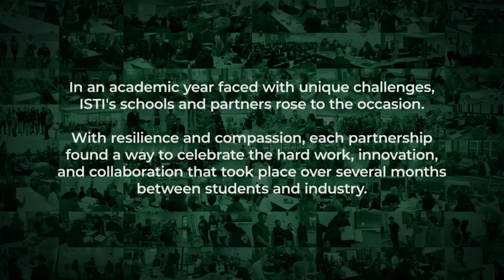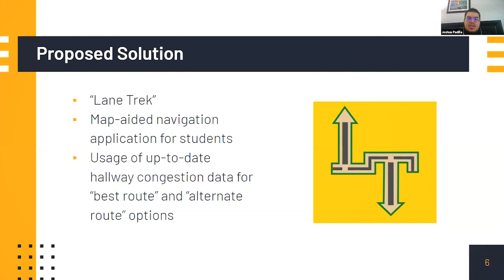2020 ISTI STEM Challenge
STEM Challenges are real-world projects that create opportunities for high school students to work alongside STEM professionals as mentors. Students and mentors from STEM Challenge industry partners collaborate over the course of six months to explore, create, and build innovative solutions.